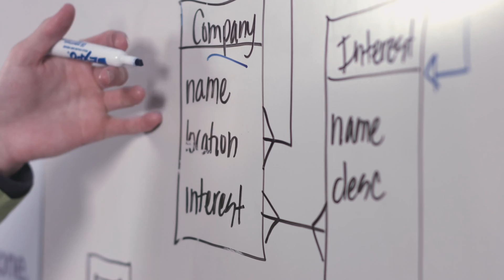Computer Science Pathway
Oak Ridge High School is committed to ensuring computer science is a central part of our student’s education, by offering Exploring Computer Science (ECS), designed to teach the fundamental concepts of and big ideas of computing and also satisfy the El Dorado Union High School District Computer Literacy graduation requirement; AP Computer Science A as an equivalent to a first-semester, college-level course in computer science and Database Design/SQL Programming for those students wanting to learn more about database implementation and mobile app development.